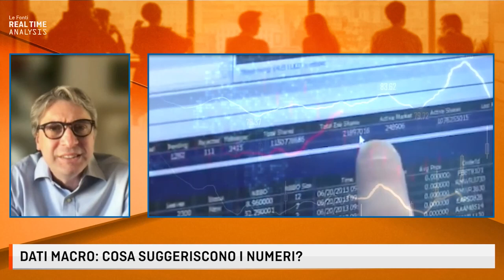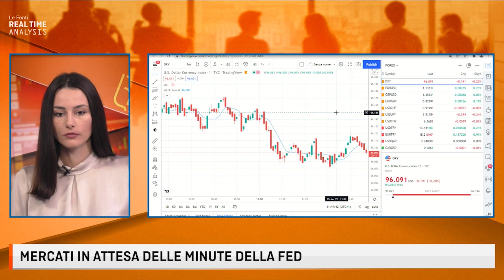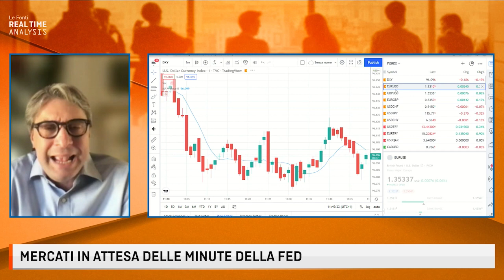MERCATI IN ATTESA DELLE FED MINUTES. TASSI D’INTERESSE E BALANCE SHEET SOTTO I RIFLETTORI